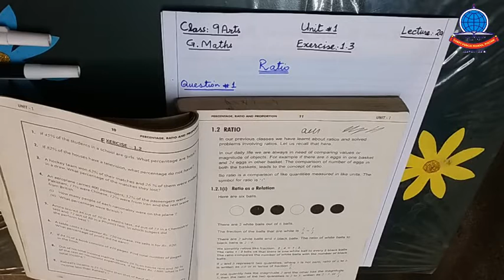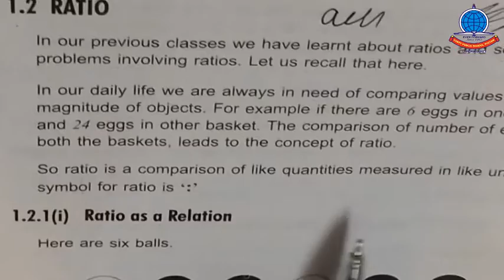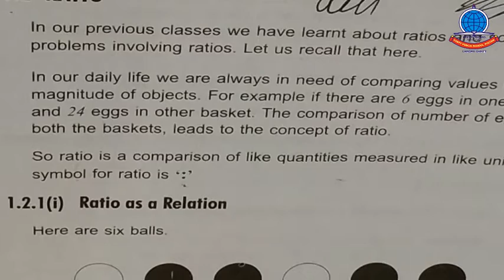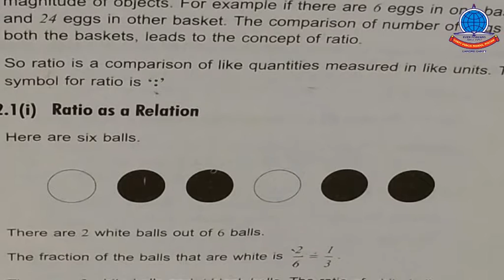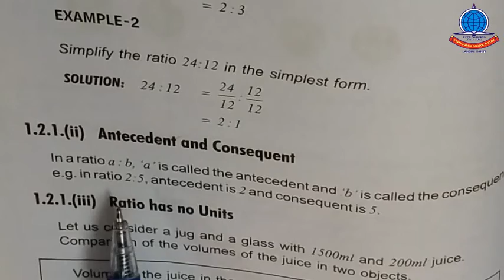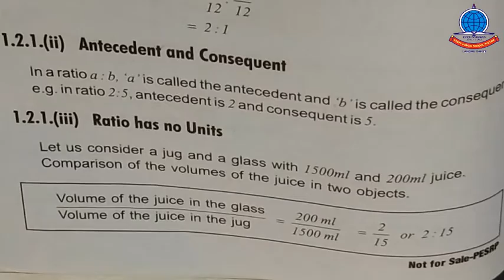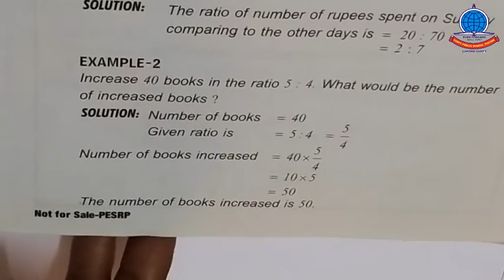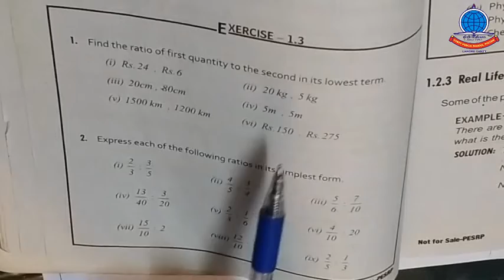K 9 G Maths 2 A Unit# 1 Ex# 1 3 Q#1,2 complete